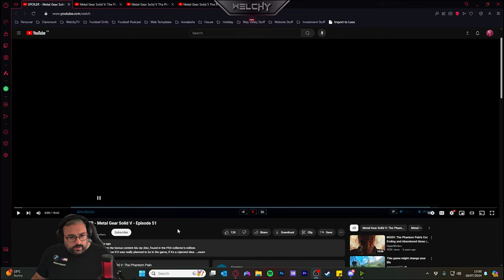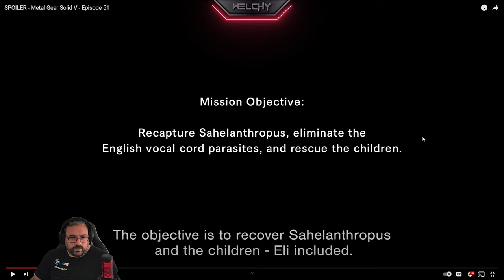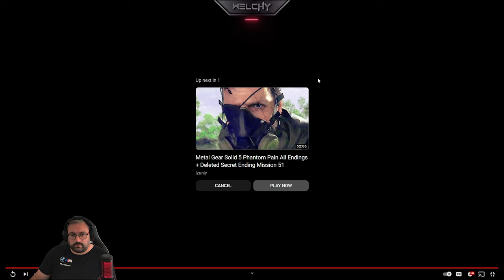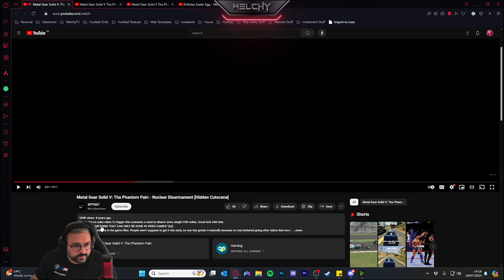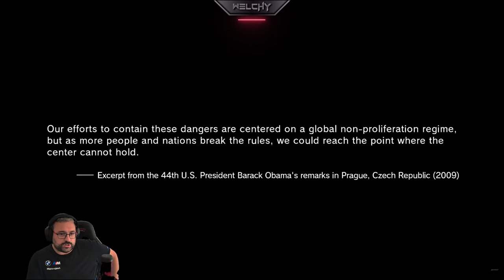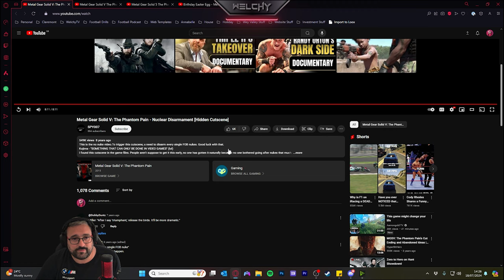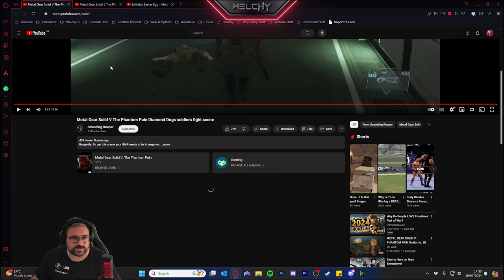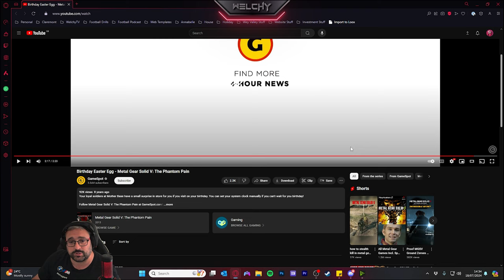MGSV: The Phantom Pain - Deleted Scenes Reaction | Concept Art & Funny Cut Scenes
Having now completed the main story on MGSV, I was helpfully given some extra content to watch that adds on to the existing things I experienced in the game.